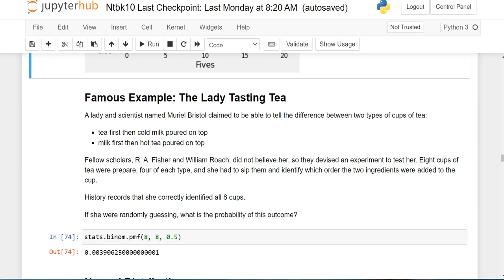Notebook 10, Part 2 The Lady Tasting Tea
A short but interesting story about how statistics works.